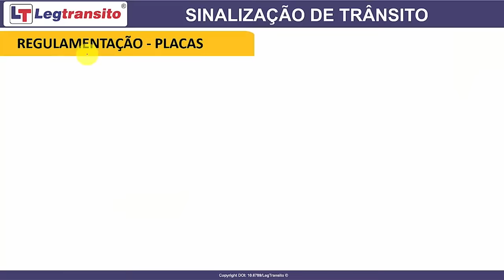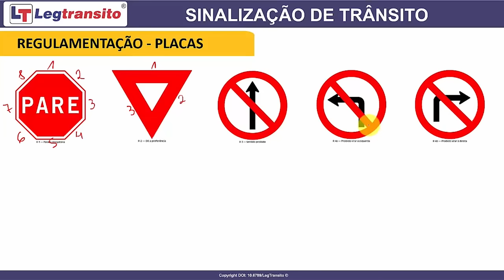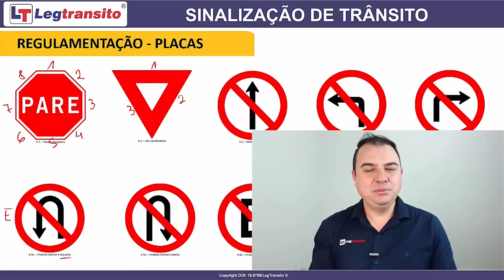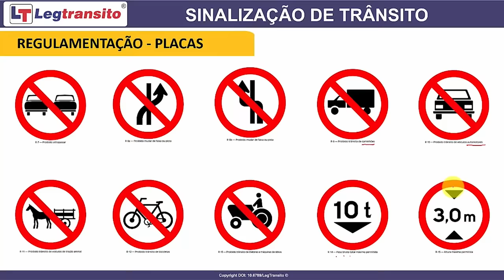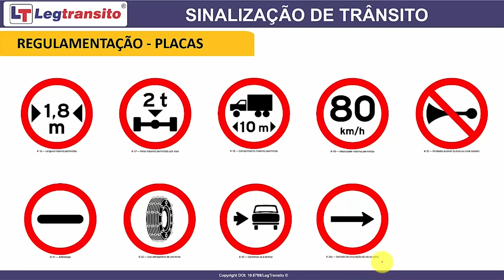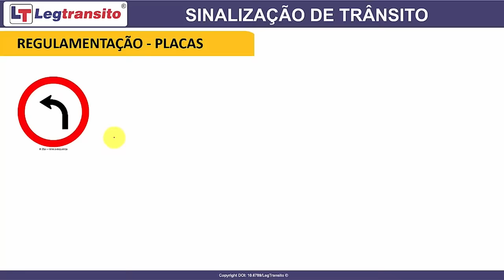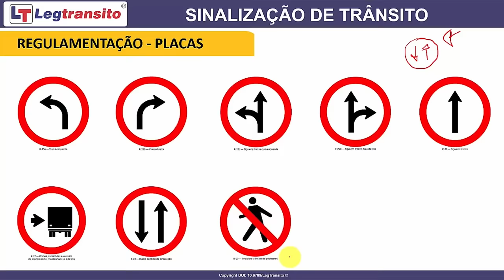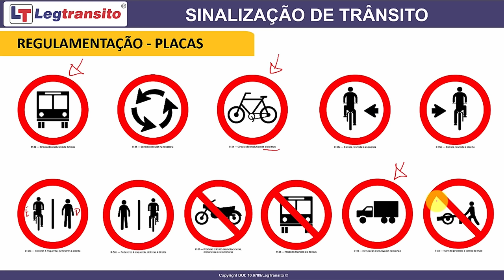Como DECORAR as PLACAS DE TRÂNSITO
Placas de Regulamentação
A sinalização vertical de regulamentação informa aos usuários as condições, proibições, obrigações ou restrições no uso das vias urbanas e rurais. O desrespeito a estes sinais constitui infrações do Código de Trânsito Brasileiro.